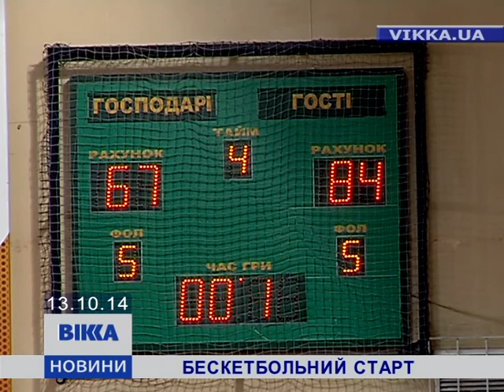«Черкаські Мавпи» програли стартовий поєдинок Суперліги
Баскетбольний клуб «Черкаські Мавпи» провів першу зустріч нового сезону Суперліги. Їхнім супротивником на старті став юженський «Хімік». Та здолати своїх візаві на домашньому паркеті черкасці не змогли. Ті не підпускали господарів ближче, ніж на 10 очок. Подробиці поєдинку – у наступному сюжеті.